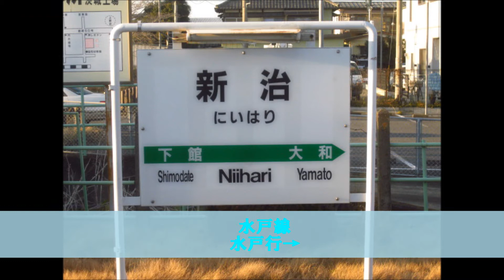新治駅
新治駅です。
この駅から筑西市に入ります。